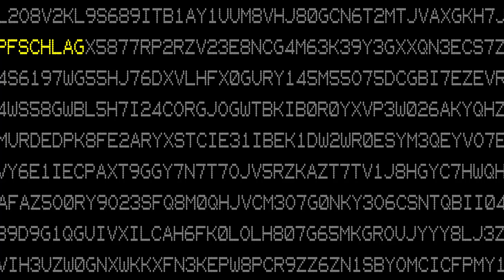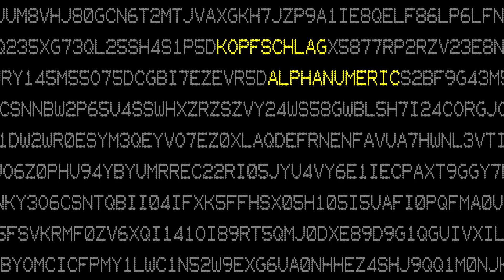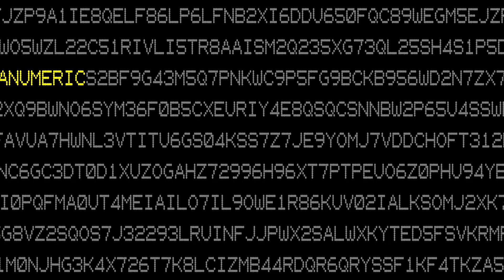Kopfschlag - Not The Way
[Always request permission in writing prior to use]

Track:           Not The Way
Artist:           Kopfschlag
Album:         Alphanumeric

Writers:        Sheetal "Mr. Sheets" Sethi
Software:     Steinberg Cubase LE
                      Toontrack EZdrummer
Equipment:  eMachines E4024
                      M-Audio Audiophile 2496 Soundcard
                      Alesis Multimix 8 USB
                      Yamaha RBX170 bass guitar
                      Westfield Les Paul electric guitar
                      Boss Pedal Board BCB-60
                      Behringer Acoustic Modeler AM100
                      Behringer Blues Overdrive BO100
                      Vox StompLab SL2G guitar effects processor
                      Behringer B-1 condenser microphone